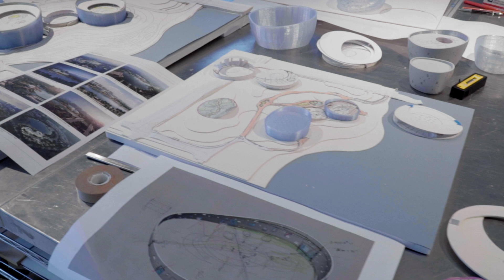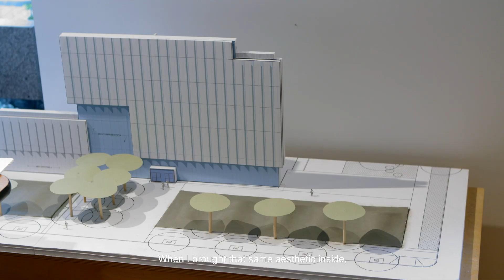Studio Visit with Maya Lin: A Great Woman Artist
Artspace has teamed up with Phaidon and Kering to produce a series of videos celebrating the artists featured in the book Great Women Artists. Here we shadow Maya Lin in her New York studio as she opens up about the difficulties she faced coming up as a young woman of color. Learn more about the book, the artists featured in it, and the Great Women Artists portfolio,